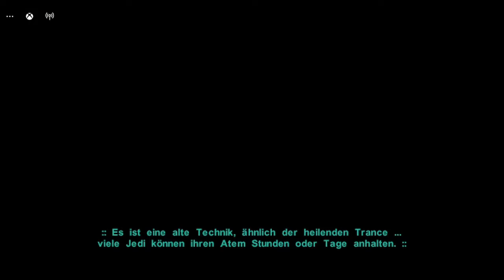Star Wars KotOR 2: The Sith Lords #68 - Wir haben uns überschätzt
Wir müssen zur Bar aber Mira will sich zuerst mit denen treffen bis sie auch Gefangen genommen wird. Wir müssen sie retten aber die ganze Bar ist gegen mich.